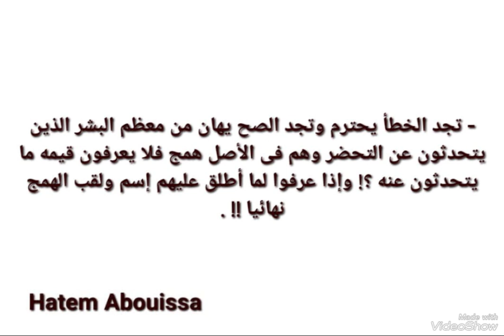أدركت فعليا وكل لحظه تمر عليه بأن البشر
أدركت فعليا وكل لحظه تمر عليه بأن :
- البشر يتظاهرون بجمال ليس عندهم نهائيا وعندما تتعمق فى معرفتهم عن طريق موقف تكشف حقيقه أمرهم وهى مدى قبحهم الذين يخفونه فى بدايه علاقه التعارف ما بين بعضهم البعض فسرعان ما يظهر قبحهم ويسقط قناع الجمال تلك القناع المزيف .

- الكذب عنوان حقيقى للبشر إما الصدق فهو عنوان بدون صاحب .

- الاسد الذى يكون مثلك يتحمل كل شىء ويأتى على نفسه من أجل الله أولا وأخيرا فهو الذى يجازيه والثواب العقاب بيد المولى عزوجل ؛ أما الآخرون فهم قيمتهم عند الاسد صفر وخساره فيهم الصفر أيضا !! .

- إلا من رحم ربى وهذا نادرا بإمتياز فى وسط اغلبيه بشر لا تعرف إلا القباحه فقط لاغير !! .

- كثير من الشياطين تجدهم يرتدون ثوب الملاك ، والملاك تجده مكروها من الشياطين لأن الملاك صادق إما الشيطان فهو كاذب لانه يضلل الجميع عن حقيقه أمره .

- تجد الخطأ يحترم وتجد الصح يهان من معظم البشر الذين يتحدثون عن التحضر وهم فى الأصل همج فلا يعرفون قيمه ما يتحدثون عنه ؟! وإذا عرفوا لما أطلق عليهم إسم ولقب الهمج نهائيا !! .

- فى جو الشتاء تجد الامطار والبروده وفى جو الصيف تجد الحر الشديد والهواء الساخن ..
وفى عالم البشر لا تجد الرحمه مطلقا بينما تجد القسوه فعندما تتقابل مع قسوه البشر فلن تجد قسوه جبارود اخرى مثل جبارود قسوتهم أبدا !! .

- الجنيه يجعل البشر خدامون عندك إما سلامك لهم فيجعلهم متعجرفين معك فشتان ما بين الجنيه وسلامك مع البشر !! .

- الجمال لدى المرأه هو غرور وغطرسه ومن يقدر جمالها فهو يملك مال قارون وليس يملك مشاعر حب أبدا !! .
لأن الحب لا ولن يقدر بالمال بينما يقدر بسمو انسانيتك !! .
إما المرأه المتواضعة جمالا فلا احد ينظر لها إطلاقا !! .
فيزداد غرور المرأه المتغطرسه عندما تجد القطيع يسير ورائها إما الاسد فتكون المرأه أمامه صفرا على الشمال .

هذا 👆🏽 ما ادرتكته فى كله لحظه وأنا بتعامل مع هؤلاء البشر ،،